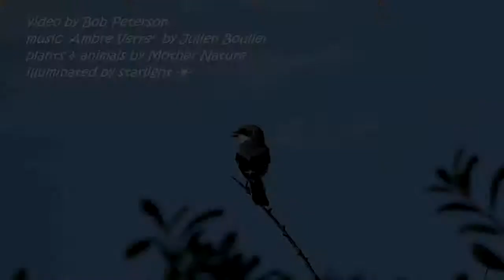Juno Dunes Natural Area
A midsummer day with a few of the plants & creatures in the ancient dunes of my favorite local natural area.

Music Ambre Verre by Joulien Boulier from the album Resolution